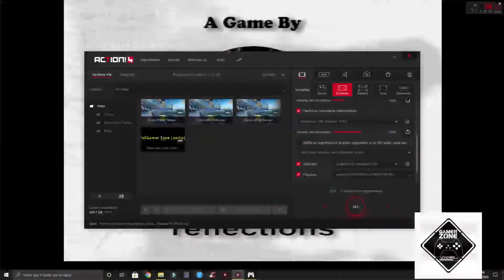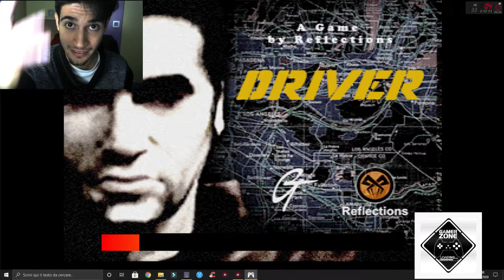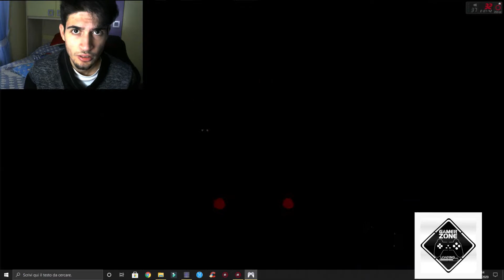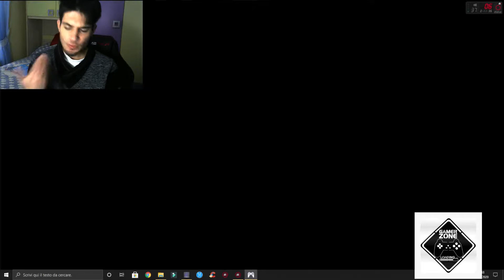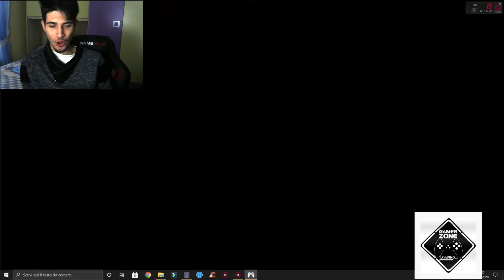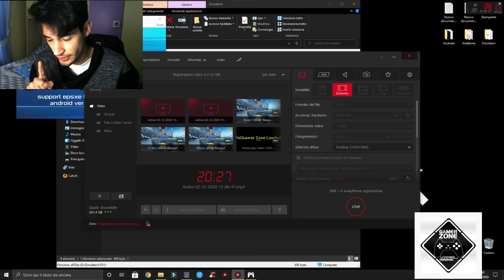Driver 1 EPSXE 2.0.5 4K Assurdooo a quello che vedo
La vita è un biscotto, ma se piove si scioglie.
Welcome Myy Channel
PoliGamer è tornato con  tanti vecchi e nuovi Videogame e benchmark svolti con Matisse.
Condividete con me nuove avventure e nuovi giochi da fare...a breve troverete spiegazioni di come si ottengono alcuni programmi.
PoliGamer dal 1947 ad oggi

WebCam Utilizzata Logitech C270 HD
CPU - Intel Core i5-6400
COOLER - Stock
RAM - 16 GB DDR4 Corsair LPX Stock Speed (2x8)
PSU - Thermaltake Berlin 630W
GPU - Sapphire NITRO+ AMD Radeon RX 580 8GB
SSD - Kingston 240GB modello?
HDD - Toshiba 1TB
Telefono per Alcuni Giochi Huawei Mate 10 Lite
*Programma Per Registrare lo Schermo del PC e Per Fare i Video è
ACTION!4
*Programma per Editare

Lasciate Commenti Con nuovi giochi da proporre like e iscrizioni non perdete tempo, e condividete con me le vostre avventure da Gamer.